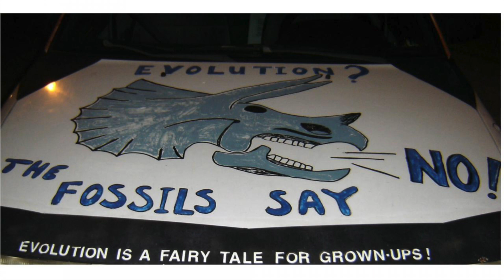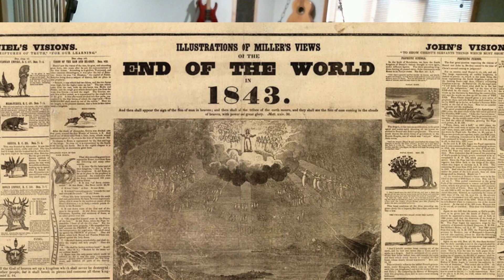What is the History of Intelligent Design (Intro to series)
This is my introduction into the history of creationism or Intelligent design.  I am a person that wants to believe as many things that are real as I possibly can.  Through my years I've come across people that think that creationism is science.  Well I think if we go back to the roots of it we can see that it is nothing more than another of the thousands of different religions that try to come up with an explanation for our existence.  The problem is that it has not got a place in the real and natural world that is science.  I'm going to start this series off by looking at the begining of it and how it  came to be.  Thank you Johnny DriveBYE